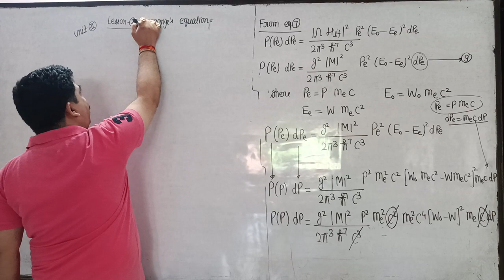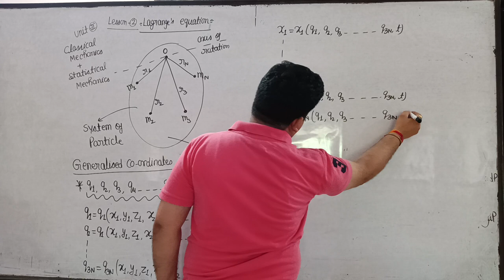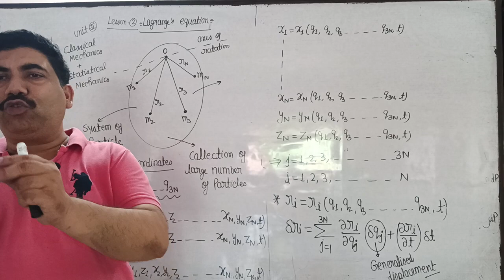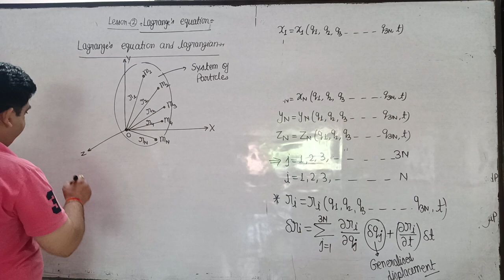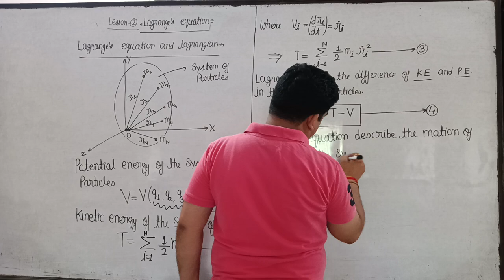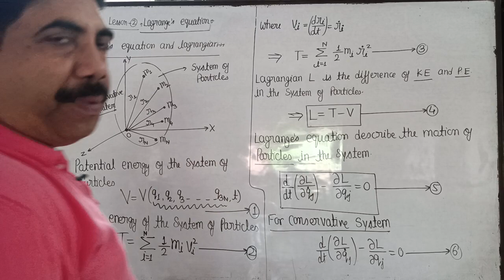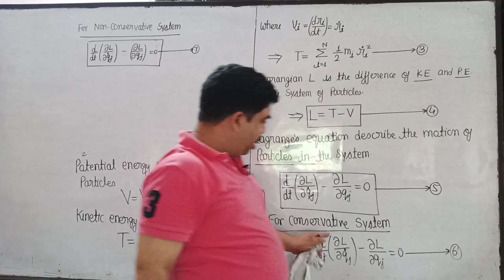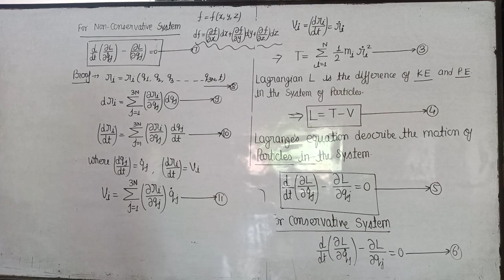first class of unit 2 (lagranges equation)